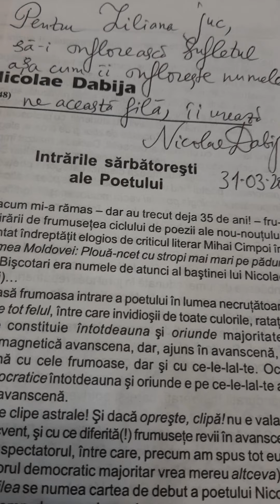„Buletin de știri” de NICOLAE DABIJA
Poezia #10 „Buletin de știri” de NICOLAE DABIJA
(din volumul „Poezia acasă Poeți contemporani”, ediția a II-a.